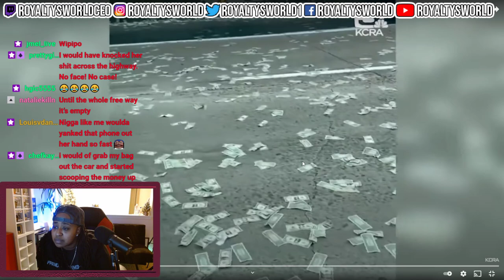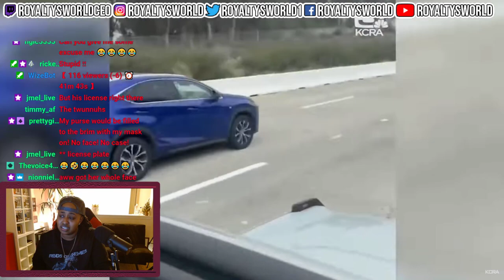THE BIGGEST SNITCH OF THE YEAR AWARD GOES TO THIS WOMAN RIGHT HERE SMH...| ROYALTYSWORLDREACTION